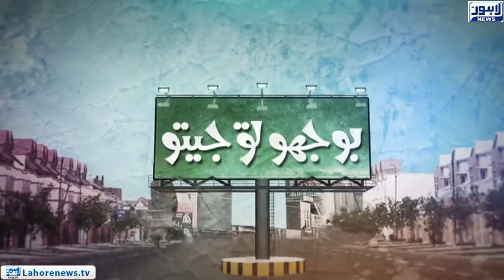Bhoojo To Jeeto - Part 01 - Riddle: Which Animal have Three Hearts